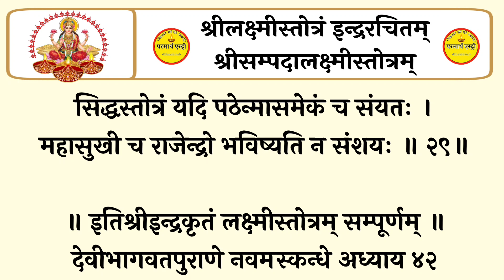Laxmi Stotra। इन्द्र कृत लक्ष्मी स्तोत्र। श्रीसम्पदालक्ष्मीस्तोत्रम्। धन,व्यापार वृद्धि के लिए सुने